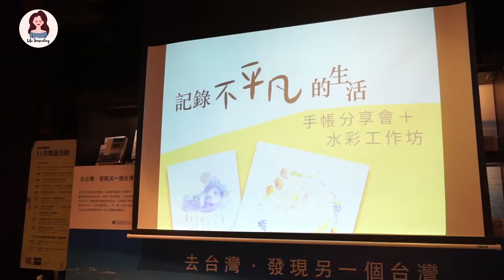香港手帳水彩工作坊🎊精彩活動花絮【誠品香港X吳竹水彩 】 | Edith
很滿足的手帳工作坊
很感恩有幸成為手帳工作坊的分享嘉賓

看到每位參加者也能按着指導
畫出豐富的水彩心情日記
令我十分鼓舞

歡迎以IG direct message/email 聯絡合作

Edith
►以手帳記錄生活
►手帳諮詢 手帳推廣
►水彩 手繪 拼貼 設計